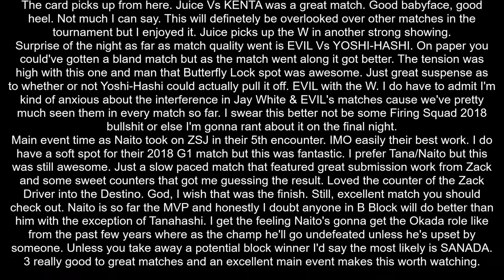NJPW G1 Climax 30 Day 4 Review